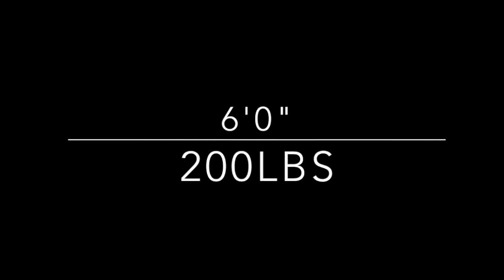Ciaron Costello Autumn Gold Showcase at Towson University Highlights